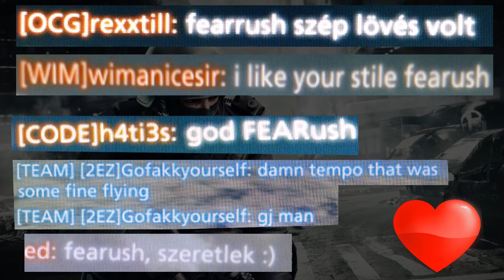FEARush Clan - BF Hardline - CryMeaRiver Compilation Part I.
We are not intended to violate any copyrights rules.

video created by: fearush_tempo